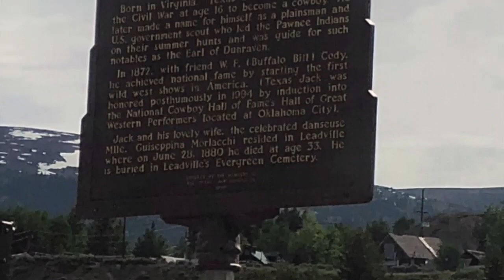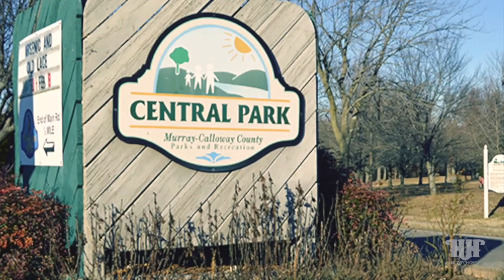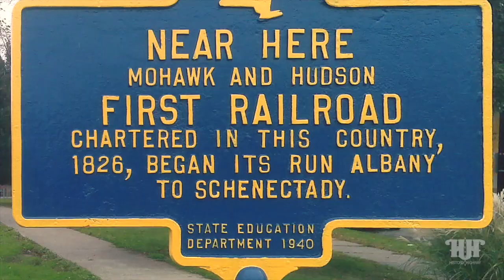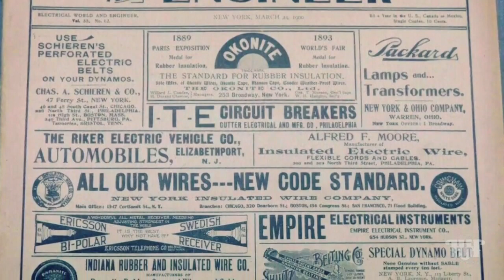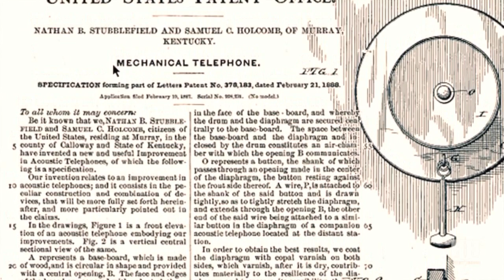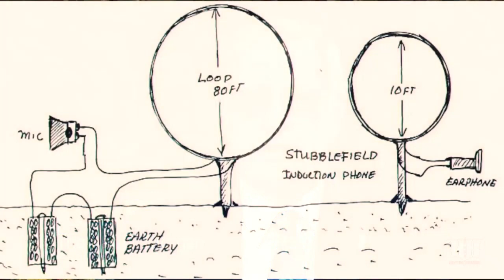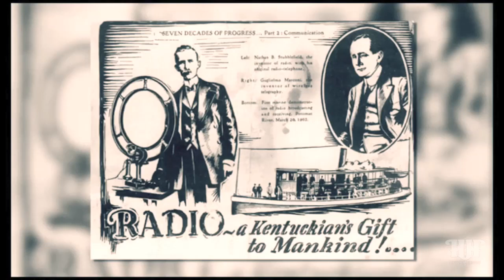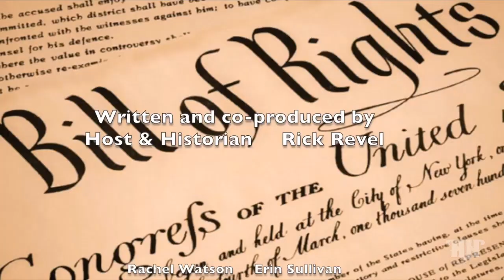History Highway: Mini Version, Episode One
The production of History Highway was halted by the Covid Pandemic as were many television shows. Determined to not let the concept perish, the pilot has been split apart into mini versions in order to teach lesser known stories about American history. In Episode One, you will learn about the origin of roadside historical markers and a man named Nathan Stubblefield. Born on a farm in rural west Kentucky, Stubblefield invented the first wireless telephone in the late 1800's. Rick Revel, Mister History proves once again that history has never been so entertaining.